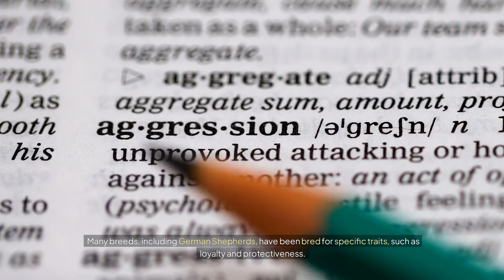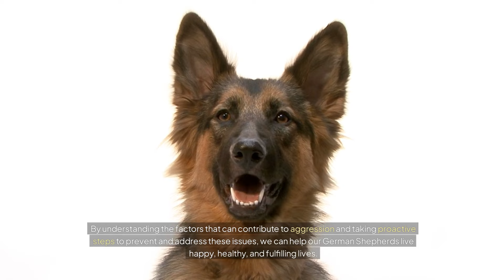Can My German Shepherd Attack Me | Dog Training | Puppy Training | German Sheherd Dog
bully kutta In this video, we tackle a crucial question for German Shepherd owners: "Can my German Shepherd attack me?" 🐾 Understanding your dog's behavior is essential for a safe and loving relationship. We dive deep into the factors that influence aggression in German Shepherds, including their temperament, training, and environment. Learn about the signs of potential aggression, how to prevent issues, and what to do if you feel threatened by your dog. We also discuss the importance of socialization and positive reinforcement in nurturing a calm and friendly German Shepherd. Whether you're a new owner or have been with your dog for years, this video provides valuable insights to ensure you and your furry companion enjoy a harmonious life together.

Your queries -

how to train my german shepherd to attack on command
how to teach my german shepherd to attack on command
will my german shepherd kill my cat
my german shepherd attacks small dogs
can a german shepherd kill a raccoon
why does my german shepherd attack me
will a german shepherd attack its owner
what to do if a german shepherd attacks you
why would a german shepherd attack its owner
can a german shepherd attack its owner
2 german shepherds attack man
6 month old german shepherd aggressive
why does my german shepherd puppy attack me
can my german shepherd sleep with me
how many german shepherd attacks are there a year
8 month old german shepherd behavior
german shepherd attack command
german shepherd attack intruder
8 month german shepherd behavior
what can a german shepherd kill
german shepherd training
dog training
german shepherd
puppy training
german shepherd puppies
gsd
dog trainer
tom davis
aggressive dog training
k9 trainer
dog behavior
canine traininer
k9 training
aggressive dog
online dog training
can my german shepherd attack me? (what you need to know)
dog training
german shepherd
dog trainer
german shepherd puppies
puppy training
gsd
tom davis
aggressive dog training
aggressive dog
german shepherds
k9 trainer
k9 training
dog behavior
canine traininer
aggressive german shepherd
german shepherd aggression
upstate canine academy
how to train puppy
online dog training

Robert Cabral
The Cagdot
Andy Krueger Dog Training
Physical Dose
Doberman Planet
Jaw-Dropping Facts
Zak George - Dog Training Revolution
The Dodo
Smelly Belly
Doggy Drifts
Modern Malinois
The Rott
Doggy Digs
The Pet Collective german shepherd kutta
german shepherd kutta dikhao
german shepherd kutta kaisa hota hai
german shepherd kutte ki video
german shepherd kutta kitne ka aata hai
german shepherd kutta ka video
german shepherd kutta bataiye
german shepherd kutta bacha
german shepherd kutta ka baccha
german shepherd kutta pitbull
german shepherd kutta ki ladai
german shepherd kutta double coat
german shepher kutta kitne ka hai
german shepherd kutta kaise bhokta hai German Shepherd
German Shepherd Dog
GSD
dog breed
working dog
police dog
military dog
K9
dog training
dog behavior
dog care